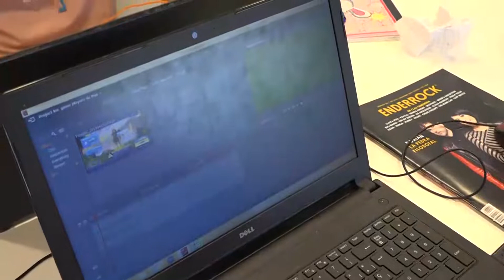Diversitat d’activitats per la Pasqua Jove 2019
Els Casals de Joves del municipi acullen diverses activitats durant tota la Setmana Santa que van des de campionats de ping pong i futbol sala fins a tallers de youtubers.